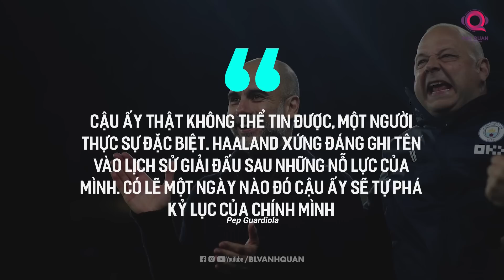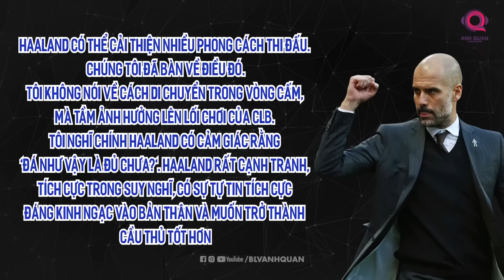GIỚI HẠN NÀO CHO ERLING HAALAND?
Nhưng trước mắt, quay về thời điểm hiện tại, Haaland vẫn đang băng băng trên con đường chinh phục mọi danh hiệu từ cá nhân cho đến tập thể. Chiếc giày vàng Châu  u khó có thể thoát khỏi tay anh. Thậm chí, nếu giành được cú ăn 3 với Man City, Haaland hoàn toàn có thể cạnh tranh sòng phẳng với Messi cho danh hiệu Quả bóng vàng. Với phong độ hủy diệt cùng sự tự tin lớn như hiện tại, thật khó cho bất cứ ai muốn tìm cách ngăn cản Erling Haaland lúc này. Một cầu thủ cho đến thời điểm hiện tại không cho thấy bất kỳ giới hạn nào của bản thân.